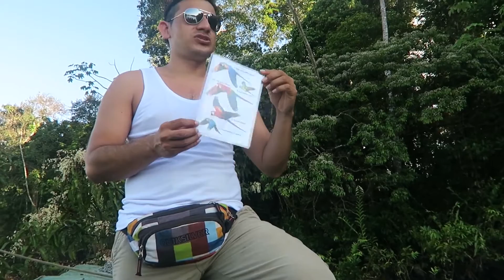I Went To The Amazon Rainforest School Cut